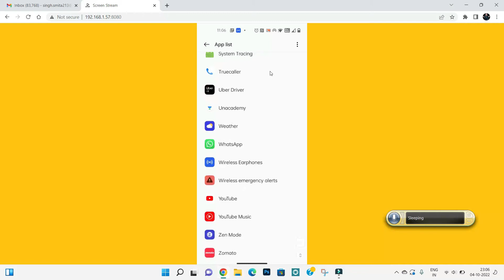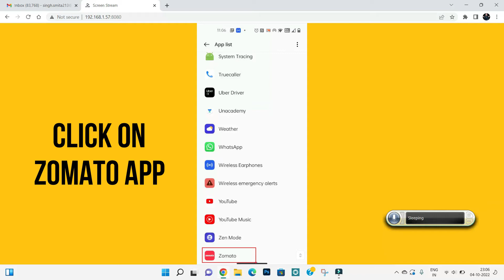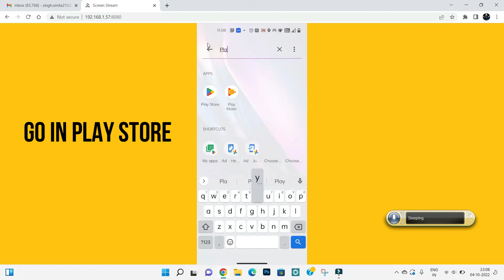How to fix Zomato App Unfortunately Has Stopped Solution - Zomato Stopped Problem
In this video I am going to show you How to fix Zomato App Unfortunately Has Stopped Solution - Zomato Stopped Problem

How to fix Zomato App Unfortunately Has Stopped Solution - Zomato Stopped Problem in android and ios mobile phones.